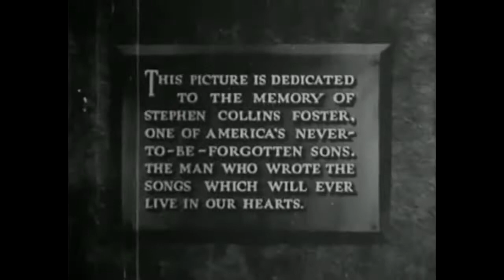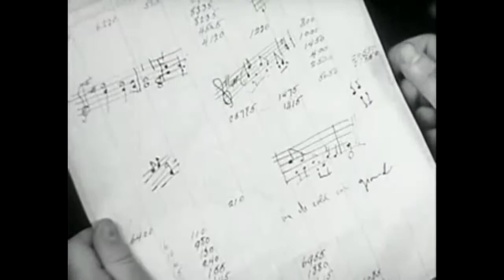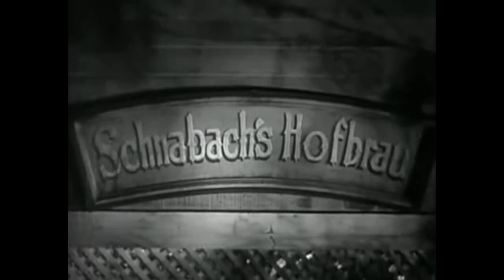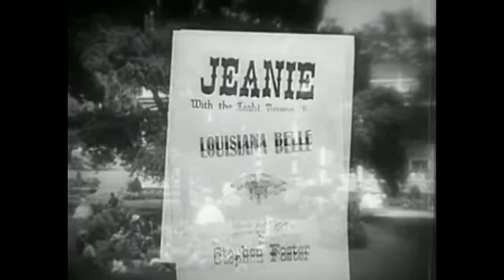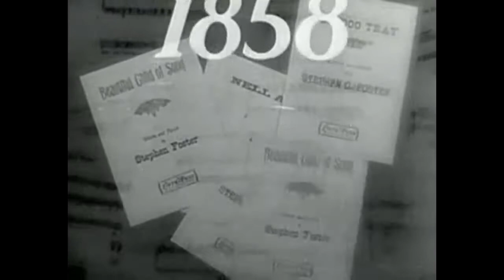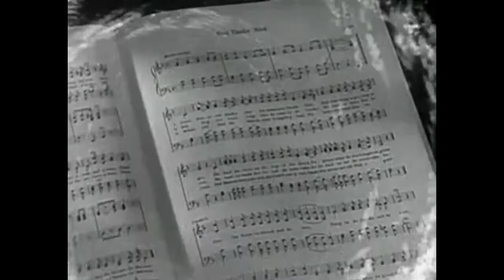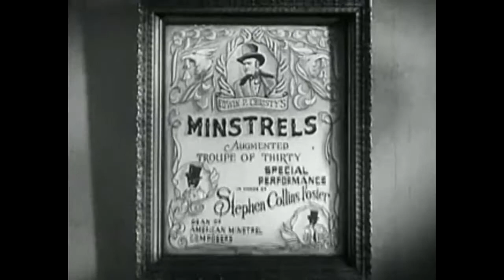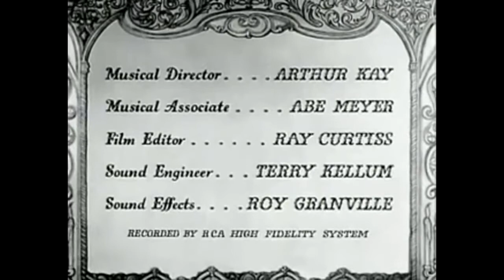Harmony Lane (1935)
Stephen Foster (Douglass Montgomery) composes Oh Susanna for his first love Susan (Evelyn Venable), and then everybody is singing it. Harmony Lane is a biographical movie directed by Joseph.

Douglass Montgomery is Stephen Foster and William Frawley is Edwin P. Christy in a clip from the Stephen Foster biopic Harmony Lane (1935). Over time, minstrel shows developed into a standard.

Stars: Evalyn Knapp, Norman Foster, Eric Linden Director: Nick Grinde Writers: John Rathmell (story), Wellyn Totman (screenplay) When a bored rich girl hooks up with a news photographer, she.